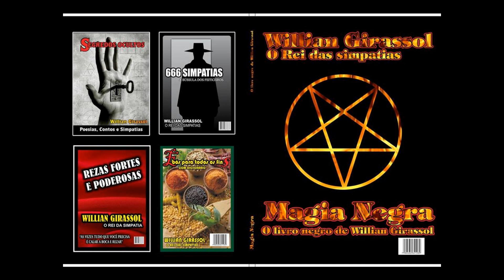ADQUIRA OS LIVROS DE WILLIAN GIRASSOL